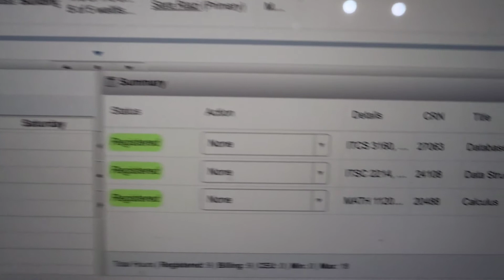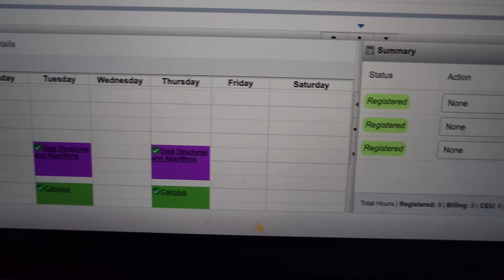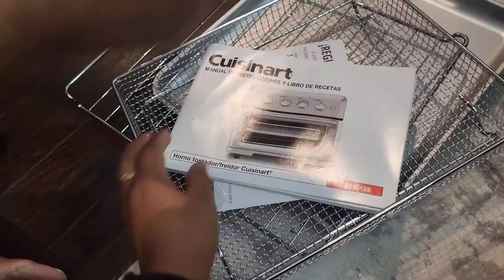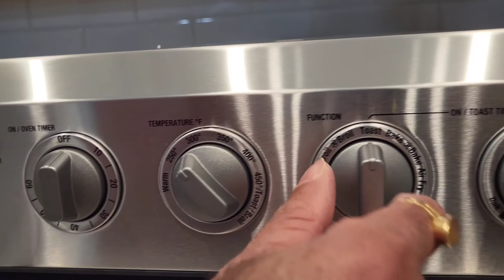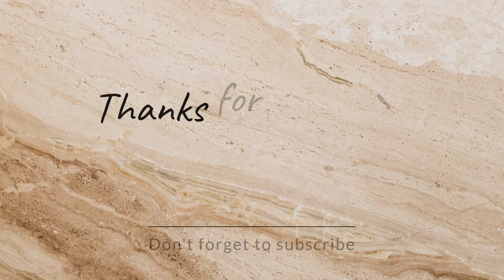✅ Spring Course Registration | New Edition In Kitchen| 🎃 👻 Halloween(Trick or Treat) In USA 🇺🇸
🎃 👻 Halloween Night In USA 🇺🇸 | Exciting New Kitchen Member & Spring Course Registration
🎃 👻 Halloween Night In USA 🇺🇸 | A new member in Kitchen | Spring Course Registration ✔️

Hi friends,

join me for a thrilling Halloween night in the USA! Watch as we welcome a new member to our kitchen, and don't miss our exciting spring course registration. It's a vlog filled with spooky fun, family moments, and planning for the season ahead. Perfect for Indian moms in the USA and fans of Hindi vlogs.

How do we celebrate Halloween in the USA?